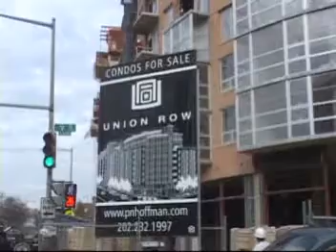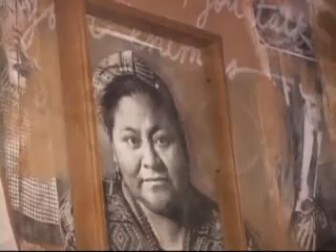Humanities Profiled Andy Shallal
The Humanities Profiled Busboys and Poets owner, artist and activist, Andy Shallal on the HCWDC's cable television show. The show is hosted by E. Ethelbert Miller, writer, historian and Chairman of the Council's Board. The Humanities Profiled airs each month on DCTV featuring people, topics and ideas that shape the humanities. He touches on topic such as life and memories of living as a child in Iraq. Shallal talks about life in American as a foreigner and how his parents struggled to fit into American culture especial after 9/11 attacks. He came to DC in a time of racial riots, and was classified as neither black or white. Opening a restaurant showed him the power of good food had to bring people together. He shares what it's like and what it means to him to open a restaurant. After a few trials and errors, he comes to realize that in order serve the people it takes understanding the community in order to succeed.